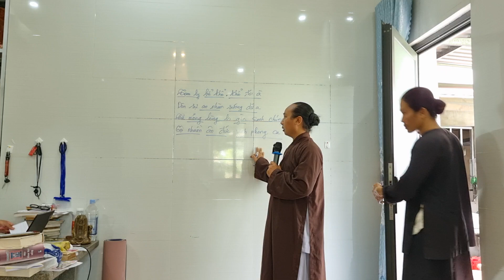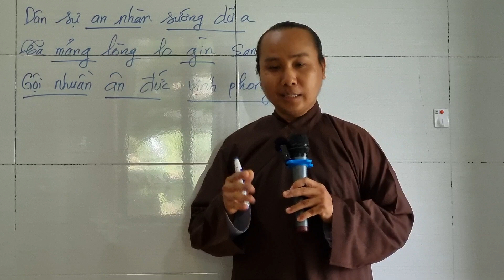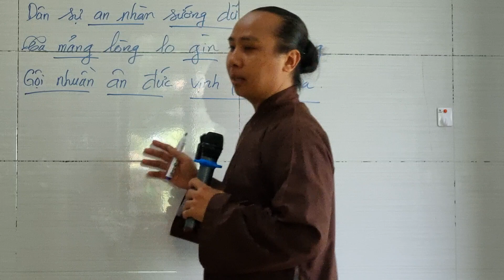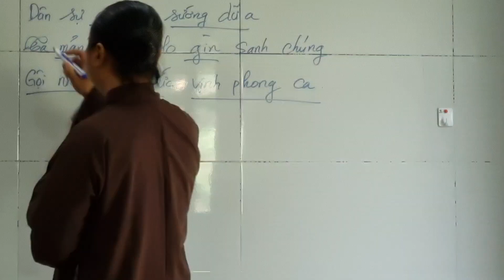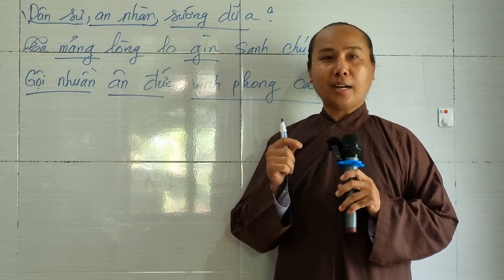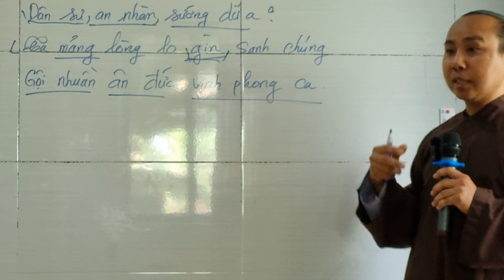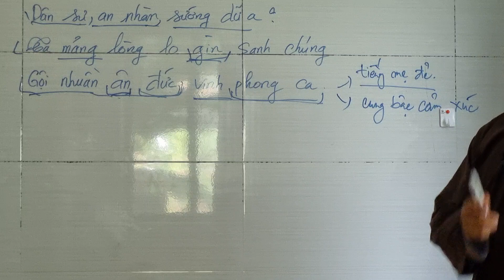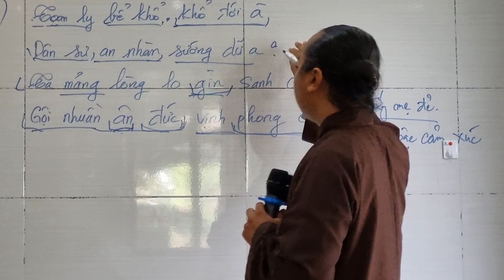Cách Hóa Giải Nổi Khổ - Tuấn Gió Đồng | lsm: 1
đề luận chỉ ra cách hóa giải nổi khổ trong đời sống, ai trong chúng ta cũng có nổi khổ để biết cách hóa giải nổi khổ này càn sự tu tập, mời quý huynh đệ nghe cách hóa giải nổi khổ.